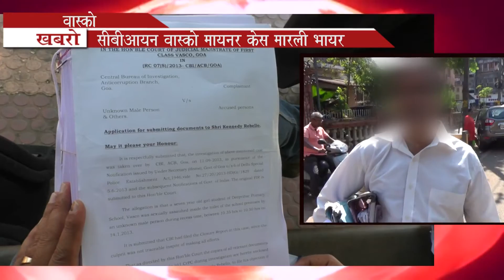VASCO RAPE CASE